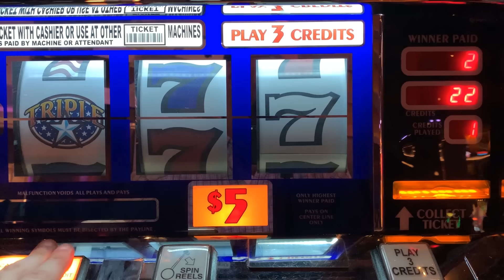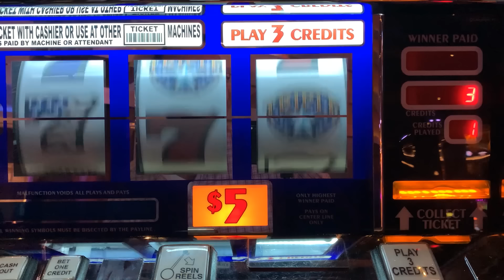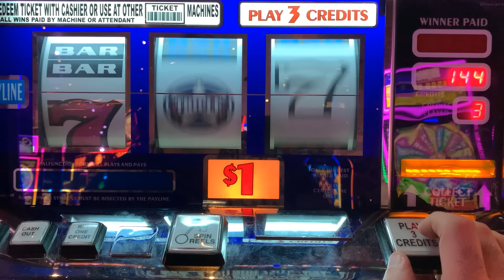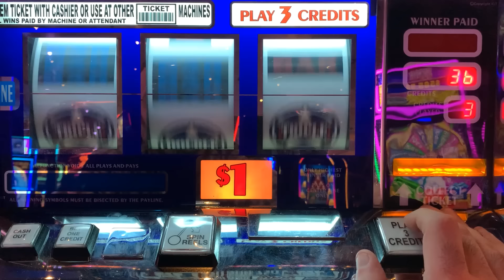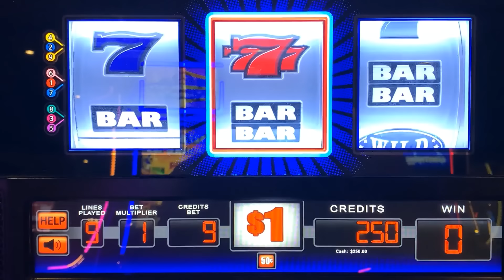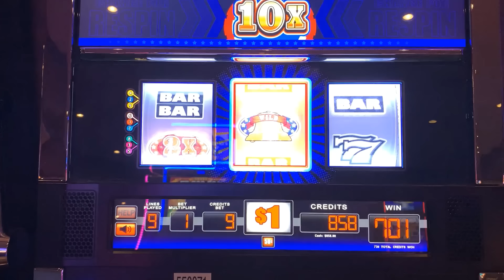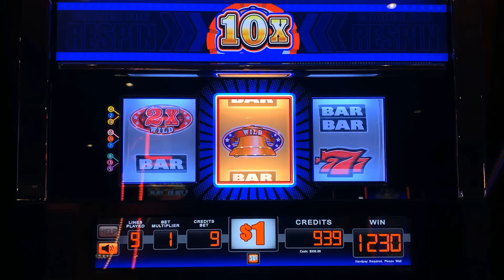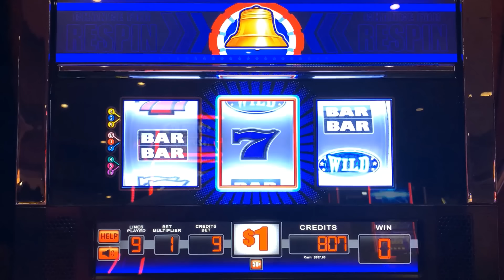Massive wins! JACKPOT HANDPAY on this new 10x Jackpot Wild Liberty slot machine! Multiple 20x Wins!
Triple Double Red White & Blue + Triple Stars + 10x Wild Liberty slot play! Mid-South Slots brings you the widest variety of old school style 3 Reel casino slot play on Youtube! slots casino jackpot winning! Slot machines! Slot Play!

COLOSSAL DIAMONDS
5 REEL DOUBLE GOLD
TRIPLE STARS WHEEL OF FORTUNE
BLACK DIAMOND
4 REEL TRIPLE STARS
9 LINE 4 REEL TRIPLE STARS
TRIPLE DIAMOND
DOUBLE GOLD
WILD ZONE
2X5X10X FRENZY
TRIPLE STARS
LUCKY 7S
5 REEL TRIPLE RED HOT
TRIPLE STRIKE
TRIPLE HOT ICE
EASY MONEY
5 REEL 5 TIMES PAY
5 REEL FIRE LINES
5 REEL KEEPIN IT HOT 3X4X5X
5 REEL DOUBLE DIAMOND FREE GAMES
5 REEL TRIPLE DOUBLE RED HOT
EXTRA MONEY
5 LINE 2X5X10X
TRIPLE CASH
5 LINE TRIPLE DOUBLE BUTTERFLY SEVENS
2X5X10 PAY
5 LINE DOUBLE 4 TIMES PAY
TRIPLE LOOT
PINK DIAMOND
WINE AND ROSES
5 LINE 2X3X4X WHITE ICE
4 TIMES DIAMOND
MUCHO DINERO
5 LINE TRIPLE HOT ICE WHEEL OF FORTUNE
5 REEL TRIPLE DOUBLE DIAMOND
TRIPEL DOUBLE MOOLAH
5 REEL TRIPLE STARS
5 REEL TRIPLE DOUBLE STARS
SIZZLING 7S
DIAMONDS OF DUBLIN
5 REEL TRIPLE STRIKE
5 TIMES PAY RED WHITE & BLUE
TRIPLE 5 TIMES PAY
TABASCO
BLACK AND WHITE 777 QUICK HIT
5 REEL WILD GOLD BARS
DOUBLE LUCKY
DOUBLE DIAMOND
TRIPLE LUCKY
TRIPLE BONANZA
5 REEL QUICK HIT FEVER
BLAZING 7S
DOUBLE BLACKJACK
DOUBLE 3X4X5X DIAMOND
DOUBLE HEARTS
DOUBLE CHERRY BAR
BLAZIN GEMS
3 ALARM FIRE
DOUBLE BLACK TIE
FIVE STAR
5 LINE WILD RED SEVENS WHEEL OF FORTUNE
FIRECRACKER WILDS
2X3X4X5X GOLD
TOTAL MELTDOWN
DOUBLE 10 TIMES PAY
5 REEL VIBRANT 7S
RED WHITE & BLUE
DIAMOND JUBILEE
5 REEL TIKI BEACH
3 REEL 88 FORTUNES
4X LUCKY FOUR LEAF CLOVER
5 REEL RAWHIDE MARSHALLS BOUNTY
LUCKY RUBY
PATRIOT
BARS & SEVENS
5 LINE SUPER TIMES PAY FREE GAMES
4 REEL TRIPLE LUCKY MAGIC 7777
5 REEL TRIPLE LUCKY
TRIPLE DOUBLE RED HOT STRIKE
5 REEL DOUBLE STRIKE
COLOSSAL STARS
4 REEL 9 LINE TRIPLE HOT ICE
3 LINE DOUBLE DIAMOND
5 REEL QUICK HIT GOLD FEVER
SHAMROCK
5 REEL TRIPLE DOUBLE BUTTERFLY
5 TIMES PAY PROGRESSIBE JACKPOT
SUPERMAG 7S
4 REEL DOUBLE JEWELED 7S
CRYSTAL STAR
5 LINE 5 TIMES PAY
FLAMING 7
FLIPPIN OUT
5 REEL TRIPLE DOUBLE 3X 2X
5 REEL 7 TIMES PAY
LUCKY LINES
5 LINE 3 REEL MYSTIC LAMP
5 LINE DOUBLE JACKPOT 777
PLINKO
JEOPARDY
PRICE IS RIGHT
21 GAMBLER 5 TIMES PAY
5 LINE BLACK % WHITE JACKPOT 5 TIMES PAY
WILD ROSE
Wild Thing
Black Gold
Diamonds & Devils